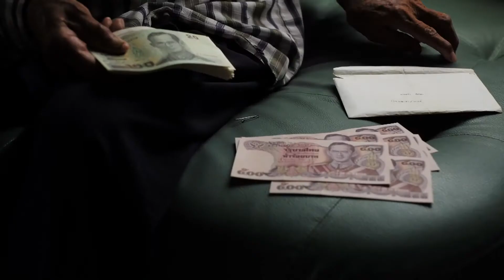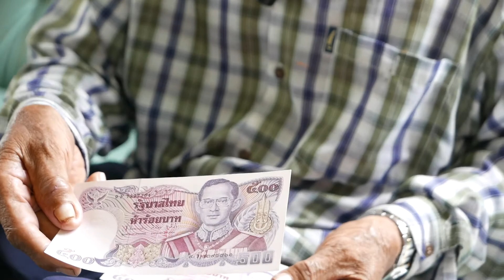เรื่องเล่าคนสวนในวังไกลกังวล